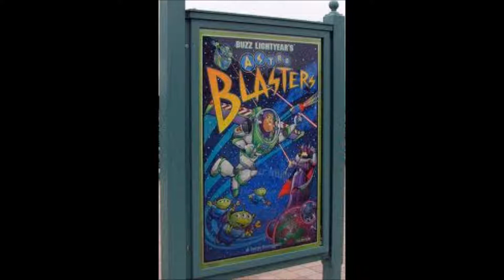Top 10 disneyland rides